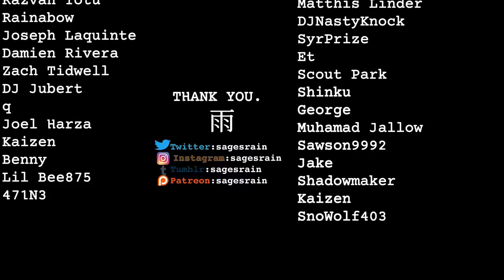Thorfinn - One of the Greatest Redemption Stories (Vinland Saga)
thorfinn.